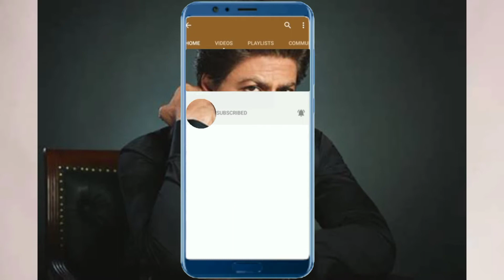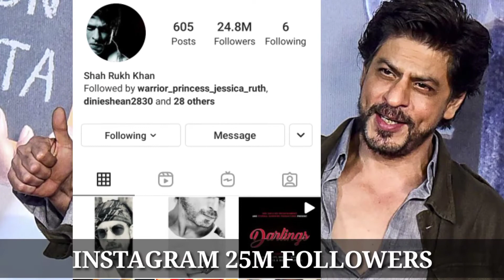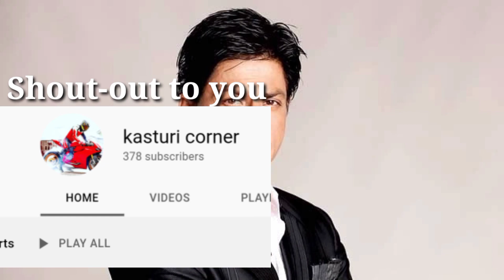Shahrukh Khan Net Worth, Income, Cars, Property & Bio, Lifestyle In (2021)